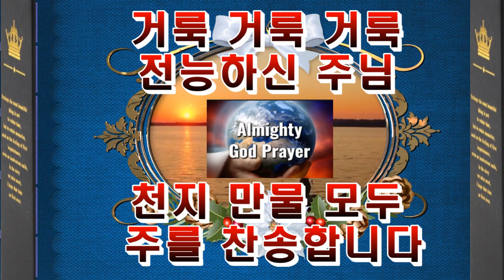새찬송가8장 거룩 거룩 거룩 전능하신 주님+ by CD 대전집 1장-165장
새찬송가8장 거룩 거룩 거룩 전능하신 주님

1절

거룩 거룩 거룩
전능하신 주님

이른 아침 우리
주를 찬송합니다

거룩 거룩 거룩
자비하신 주님

성 삼위일체
우리 주로다

2절

거룩 거룩 거룩
주의 보좌 앞에

모든 성도 면류관을
벗어 드리네

천군 천사 모두
주께 굴복하니

영원히 위에
계신 주로다

3절
거룩 거룩 거룩
주의 빛난 영광

모든 죄인 눈
어두워 볼 수 없도다

거룩하신 이가
주님 밖에 없네

온전히 전능하신
주로다

4절
거룩 거룩 거룩
전능하신 주님

천지 만물 모두
주를 찬송합니다

거룩 거룩 거룩
전능하신 주님

성 삼위일체
우리 주로다 아 ~~~ 멘 ~~~